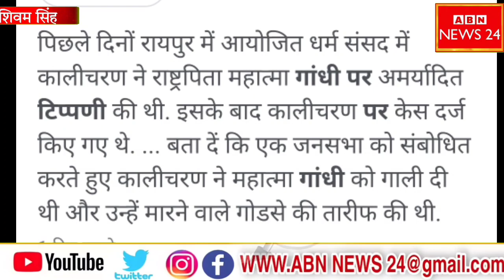Barabnki: गांधी जी पर कालीचरण की अमर्यादित टिप्पणी पर रंजीत बहादुर श्रीवास्तव का बयान कायदे से...!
Barabnki: गांधी जी पर कालीचरण की अमर्यादित टिप्पणी पर रंजीत बहादुर श्रीवास्तव का बयान कायदे से...!shivam_singh_भैयाजी